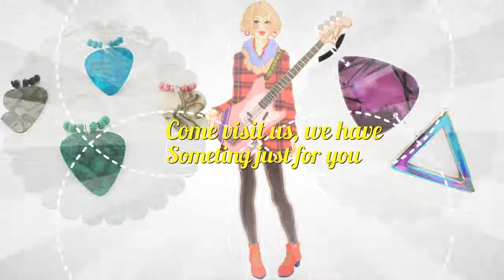Guitar pick jewelry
Video Animation Creation Service